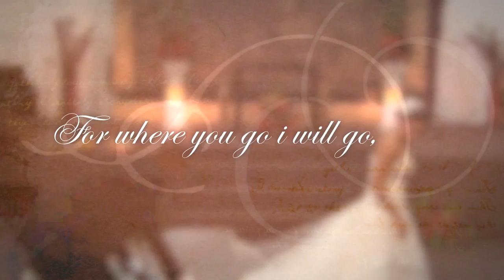Wyatt's Wonders Presents Love predestined 1080p HD video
16 And Ruth said, Intreat me not to leave thee, or to return from following after thee: for whither thou goest, I will go; and where thou lodgest, I will lodge: thy people shall be my people, and thy God my God:
17 Where thou diest, will I die, and there will I be buried: the Lord do so to me, and more also, if ought but death part thee and me.  (Ruth1:16,17) Kjv